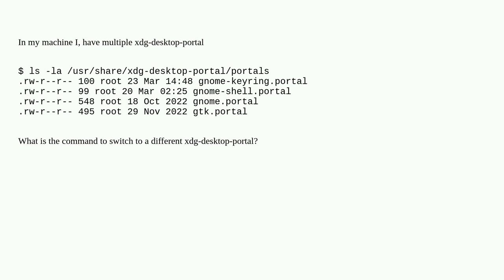Unix: How to switch to a different xdg-desktop-portal?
How to switch to a different xdg-desktop-portal?

A special thanks goes out to the awesome community

  command-line xdg debian gnome